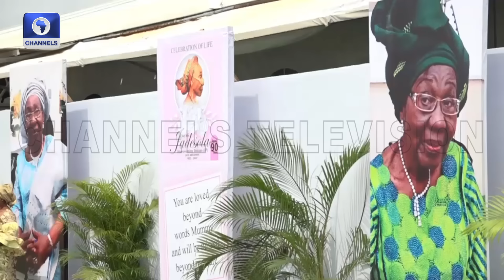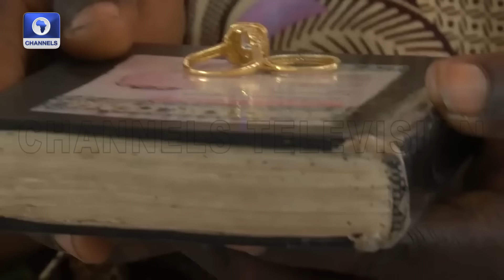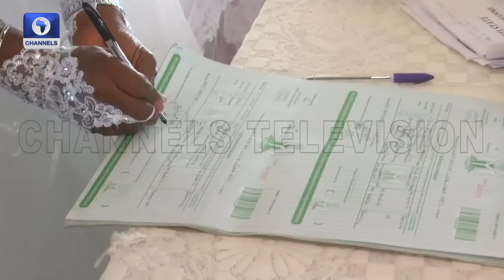After 41 Years Apart, Oluwatosin And Adenirun Elebute Renew Their Vow | Metrofile